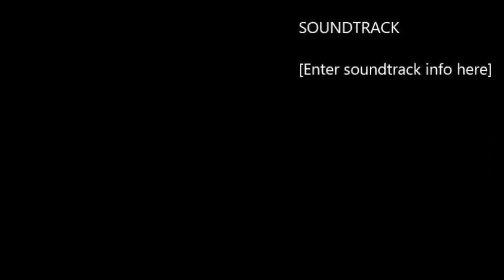Tour of Oran Mor: The Greenel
Oran Mór is a small, rural, egalitarian community dedicated to living close to the land. We live and work on 113 mostly wooded acres in the Missouri Ozarks.